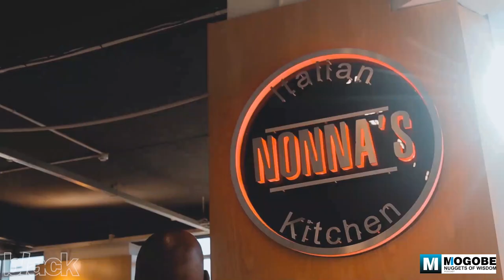Nuggets on Entrepreneurial Vision with Ebrahim Mahomed EP103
In this wonderful episode of Mogobe's Nuggets Of Wisdom Podcast, Speaker, Serial Entrepreneur, Attorney and Property Investor Mompoloki Lerumo Mogobe has a chat with the CEO and Founder of O3 beverages, Ebrahim Mahomed on Entrepreneurial Vision.

The Nuggets covered include the following:
1. What is Vision?
2. How does vision play a role?
3. What is a Brand vision?
4. The impact of brand vision.
5. Technical Business problem.
6. Adaptive Business problem.
7. Is the pandemic a technical or adaptive problem?
8. Future outlook.
9. Source of learning.
10.  What is your wider vision?